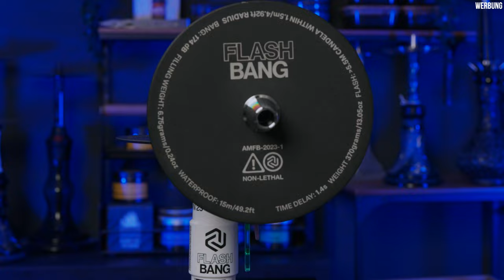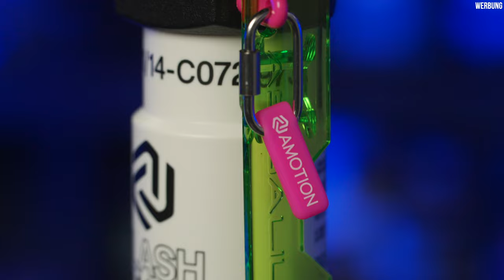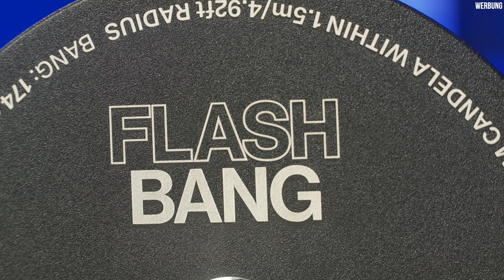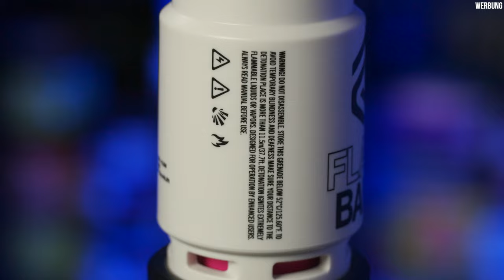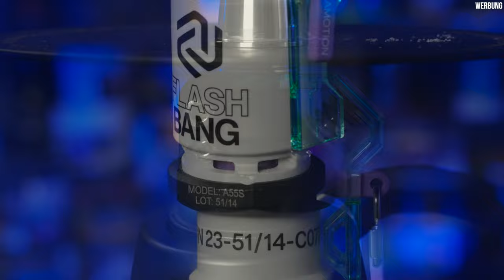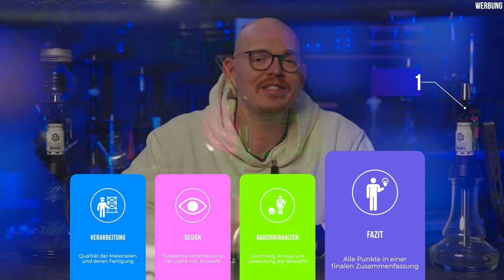GRANATE oder BLINDGÄNGER?! - Amotion FLASHBANG im Langzeittest!